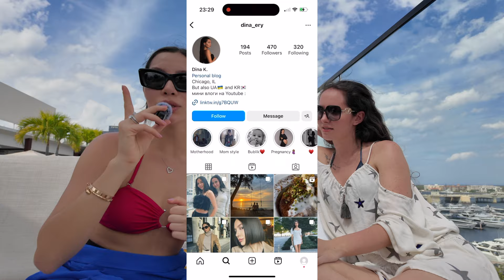VLOG | ПРО ЛИШНИЙ ВЕС И ТОЛСТЫЙ ЖИВОТ, ТЮРЬМУ И ПРОФАЙЛИНГ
В этом влоге из Palm Beach мы с Алисой обсудили (с 3:48) странного учителя, который был тайно влюблен в меня, ее опыт работы в американской тюрьме. Так же обсудили, почему выпирает живот, от чего лишний вес и сделали мини-профайлинг меня!)
инстаграм Алисы : @alice_zingman

мой инстаграм: @dina_ery